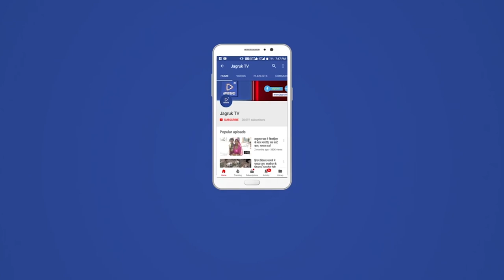बाडमेर : थार महोत्सव एवं राजस्थान दिवस समारोह 2022, शोभा यात्रा में थारवासियों का उमड़ा हुजुम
जिले की लोक कला, संस्कृति, इतिहास, पर्यटन एवं हस्तशिल्प को बढावा देने के लिए जिला प्रशासन द्वारा आयोजित किये जाने वाले थार महोत्सव एवं राजस्थान दिवस समारोह 2022 का शुभारम्भ सोमवार को भव्य शोभा यात्रा के साथ हुआ। गांधी चौक से प्रातः जिला कलेक्टर लोक बंधु एवं जिला प्रमुख महेन्द्र चौधरी ने शोभायात्रा को हरी झण्डी दिखाकर रवाना किया। इस मौके पर अति. जिला कलेक्टर ओम प्रकाश विश्नोई, मुख्य कार्यकारी अधिकारी मोहनदान रतनू, अतिरिक्त जिला पुलिस अधीक्षक नरपतसिंह, उपखण्ड अधिकारी बाड़मेर रोहित चौहान, आयुक्त नगर परिषद दलीप पूनिया, पर्यटन विभाग जैसलमेर के सहायक निदेशक कृष्ण कुमार सहित विभिन्न विभागों के अधिकारी, कर्मचारी तथा गणमान्य नागरिक उपस्थित थे।
शोभायात्रा में सबसे आगे थार महोत्सव के बेनर के साथ कलाकार तथा उनके पीछे सीमा सुरक्षा बल के सजे धजे ऊॅट, हाथी, घोड़े, बीएसएफ एवं पुलिस विभाग के बैण्ड दल, ढोल थाली एवं नगाडे बजाते स्थानीय एवं विभिन्न प्रान्तों से आये कलाकार एवं रंग बिरंगी पोशाकों में सिर पर मंगल कलश लिए महिलाएं एवं बालिकाएं चल रही थी। इसी प्रकार गैर दल, ऊॅट गाडोें पर सवार लोक कलाकार गाते बजाते चल रहे थे। शोभा यात्रा का आम जन में खासा उत्साह देखा गया तथा जगह-जगह पुष्प वर्षा कर शोभा यात्रा का स्वागत किया गया। शोभा यात्रा गांधी चौक, अंहिसा सर्किल एवं नेहरू नगर पुलिया होते हुए आदर्श स्टेडियम पहंची।
शोभा यात्रा के आदर्श स्टेडियम पहुंचने पर जिला कलेक्टर लोक बंधु ने थार महोत्सव के कार्यक्रमों का शुभारम्भ किया। इसके बाद विभिन्न रोचक प्रतियोगिताओं का सिलसिला शुरू हुआ। ढोल वादन प्रतियोगिता में राजू खां प्रथम, मंजूर खां द्वितीय एवं जोगा खां तृतीय स्थान पर रहें। इसी प्रकार ऊंट श्रृंगार प्रतियोगिता में हनुमानसिंह का ऊंट प्रथम, सुधीर यादव का ऊंट द्वितीय एवं मदनसिंह का ऊंट तृतीय स्थान पर रहा। साफा बांध प्रतियोगिता में छगन लाल प्रथम, जसू खां द्वितीय एवं मोहब्बत राम तृतीय स्थान पर रहें।
संयुक्त परिवार के प्रतिक दादा पोता दौड प्रतियोगिता में खेताराम सेजू और उनके पोते विशाल को प्रथम, लक्ष्मणसिंह और उनके पोते नीरज को द्वितीय एवं भ